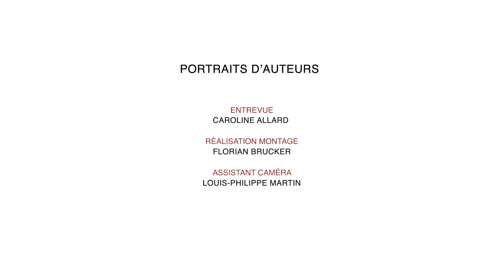RAPH ROUSSEL - TÉMOIGNAGE ÉCRITURE HUMORISTIQUE